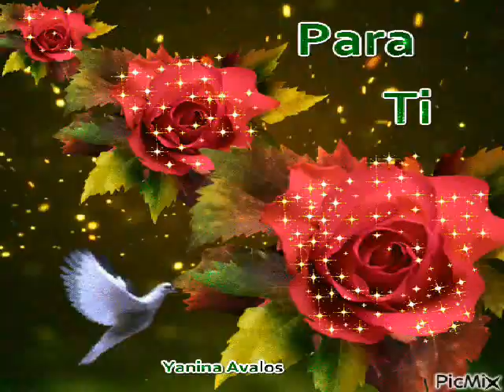Jerry Adriani _ Pobre Do Meu Coração _ Edit . Por Rosangela Souza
Jerry Adriani FOREVER

ESSE FOI O MAIOR ÍCONE DA JOVEM GUARDA, JERRY ADRIANI, FOREVER EM NOSSOS CORAÇÕES, MESMO AUSENTE DO PLANO TERRESTRE, JERRY SEMPRE ESTARÁ NO MEIO DE NÓS .
1977 - "Jerry Adriani" - Novamente produzido por Mauro Motta, os destaques desse disco são composições do próprio Jerry, Othon Russo e Mauro Motta